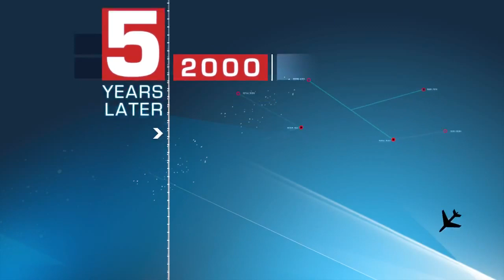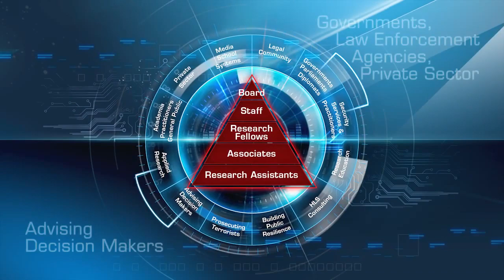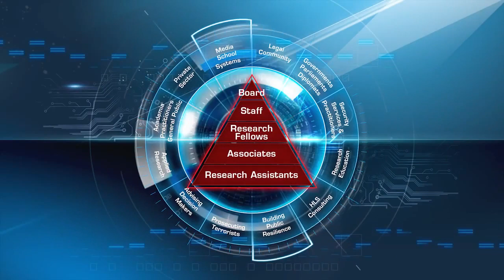About ICT - International Institute for Counter-Terrorism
Founded in 1996, the International Institute for Counter-Terrorism (ICT) is the leading academic institute for counter-terrorism in the world, facilitating international cooperation in the global struggle against terrorism. ICT is an independent think tank providing expertise in terrorism, counter-terrorism, homeland security, threat vulnerability and risk assessment, intelligence analysis and national security and defense policy.